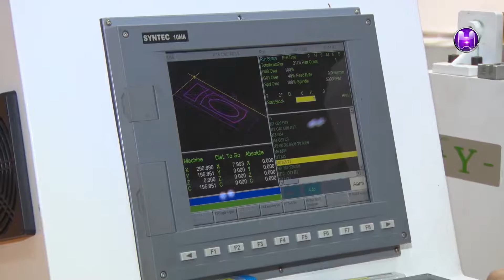Usman Qureshi - Sign Trade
Usman Qureshi
Sign Trade